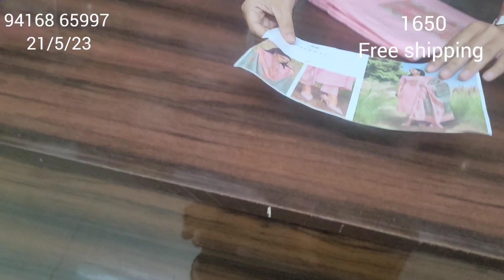Routine wear सूट जल्द-से-जल्द order book करो